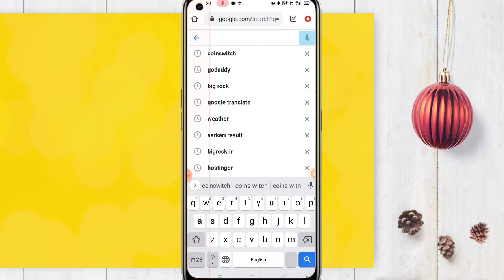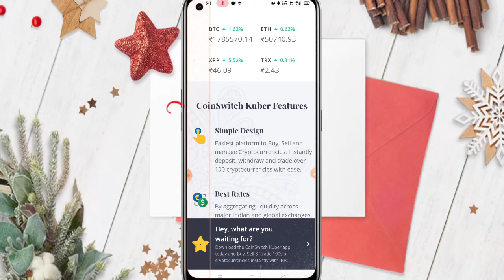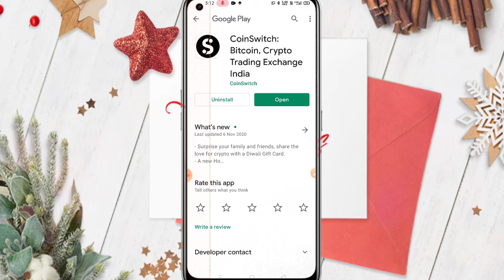Buy sell bitcoin best Indian app l bitcoin price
Use Refer code get ₹51 :- VIR38030

विडियो देखने के लिए आपका बहोत बहोत धन्यवाद!         भगवान् करें आपका दिन शुभ हो ।